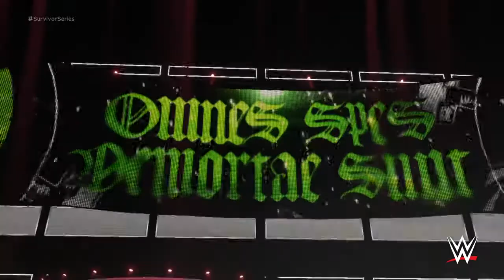DRAZAR VS REDVCC : SURVIVOR SERIES 23/02/2018